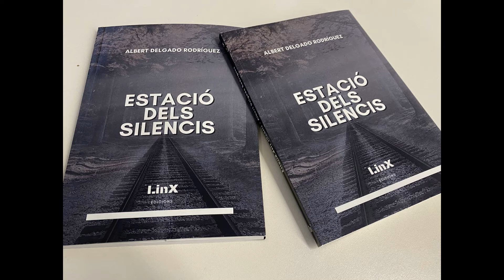Estació dels silencis, d'Albert Delgado (Mur de pedra seca)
Mur de pedra seca, un del spoemes inclòs al llibre Estació dels silencis, d'Albert Delgado.
Linx Edicions, 2022
Veu i muntatge Jesús M. Tibau